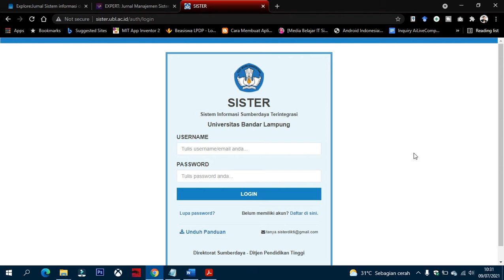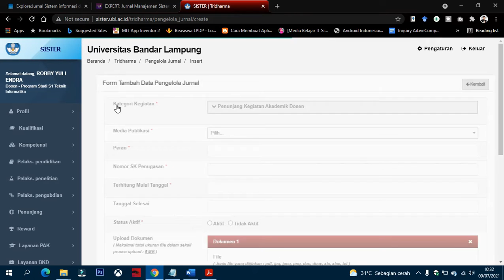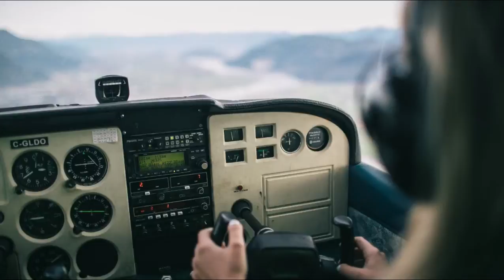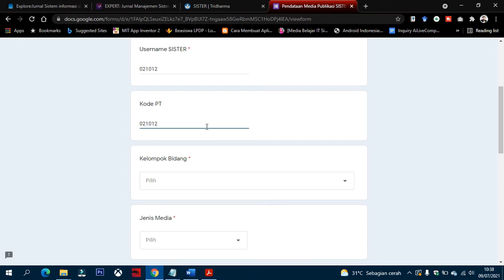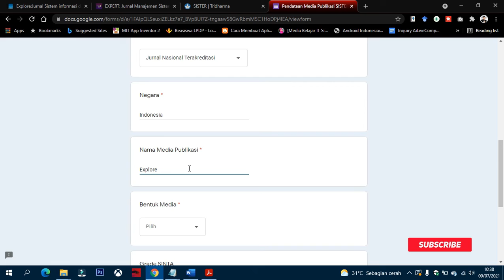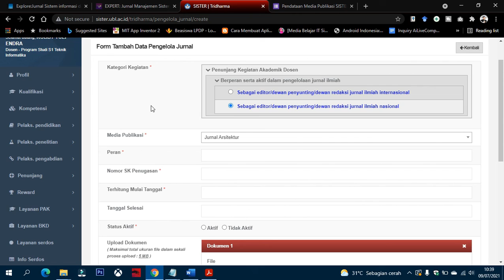CARA MENAMBAHKAN NAMA JURNAL DI SISTER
Pada video kali ini saya akan memberikan tutorial bagaimana cara menambahkan nama jurnal di sister. setiap dosen tentunya akan memiliki sebuah akun sister yang fungsinya untuk mencatat kegiatan Tridharma perguruan tinggi (Pendidikan, penelitian dan PKM), disister sendiri tidak ada menu khusus untuk menambahkan data jurnal.